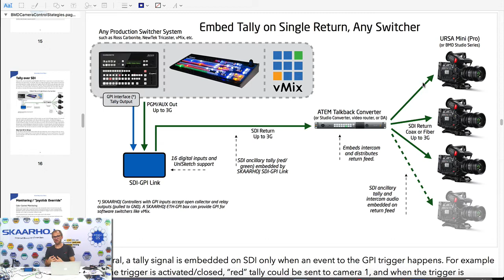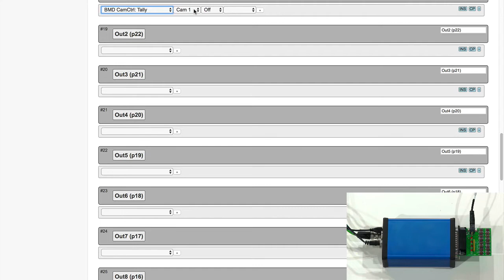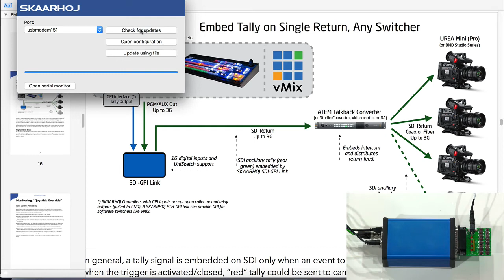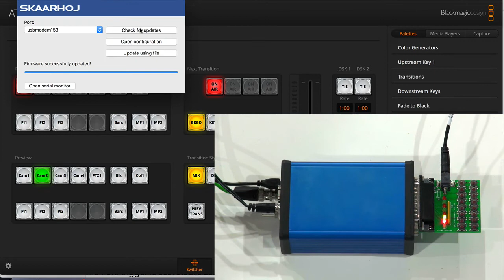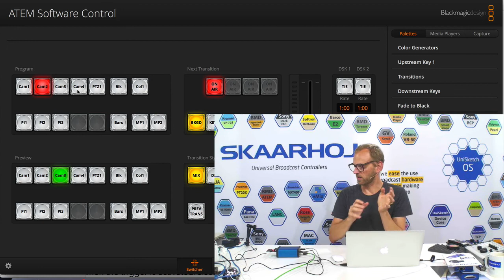Converting Tally signals from SDI to contact closures with SDI-GPI Link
If you need to extract ancillary data tally signals from an SDI signal and have relays flip instead, this video will show you how to use the “SDI-GPI Link” in reverse to achieve this ends - thanks for UniSketch it’s easy to add this feature to your existing hardware!